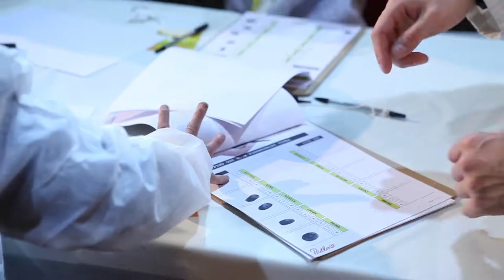Coming soon to QPAC!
Join the Brainiacs and become a Trainee Brainiac Detective!

There has been a robbery at Brainiac HQ! Put your personal Brainiac Detective Badge on and help the Brainiacs solve the crime and use the power of forensic science to try finding who is guilty.

This interactive 60-minute hands-on workshop led by the Brainiacs provides kids with an opportunity to use real forensic techniques to discover clues and help solve a mystery.